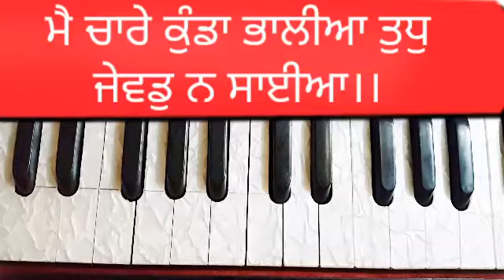G-138/ Bhai Satvindar singh ji/ Mai chare kunda bhaliyaa tudh jevad na saaiyaan